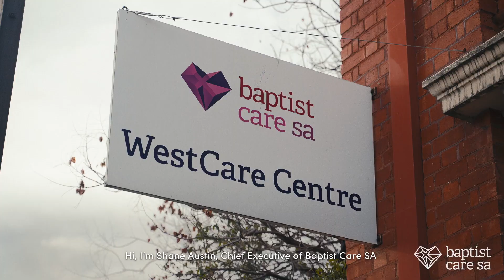Welcome to Baptist Care SA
Who we are, what we do, and why we do it.